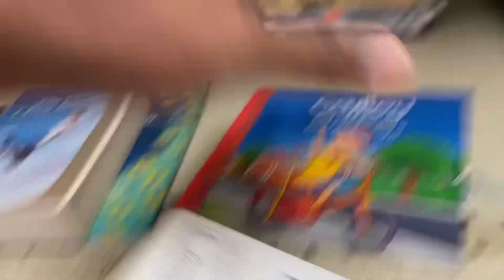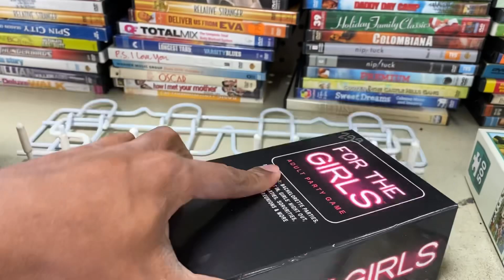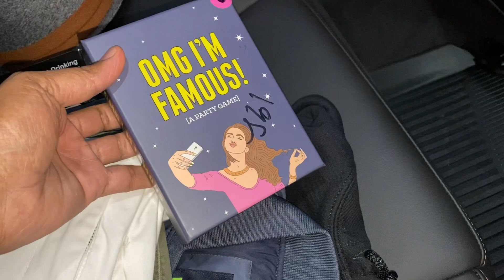My Trip To Thrift Today Was Not A Game, It’s Real Out Here Being A Reseller. 😃🤩💰💰❤️